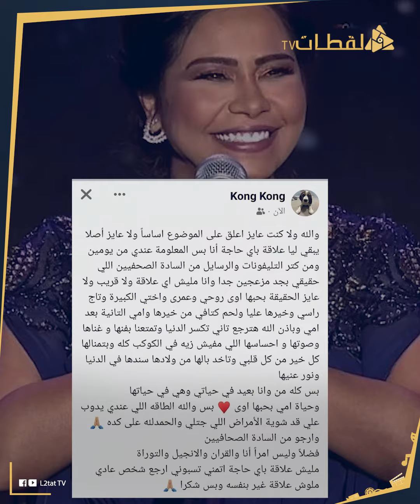شوشرة وكانت مزقوقة عليها.. تفاصيل جديدة في حكاية أخت شيرين عبد الوهاب اللي ظهرت فجأة.تفتكروا من مين؟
شيرين عبد الوهاب، ظهرت ليها من العدم كدا بنت سمرا وشعرها مقصوص زي شيرين زمان وفيها شبه منها، ومن طريقه كلامها وخرجت في فيديو وهي راكبة عربية وقالت، أختي معاها ملايين، وأنا بمسح الحمامات، ومش بتسال عليا ولا بتكلمني ولا أكني اختها.